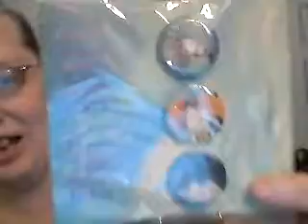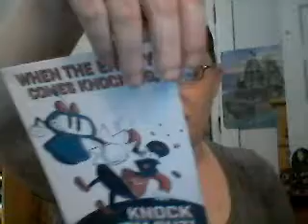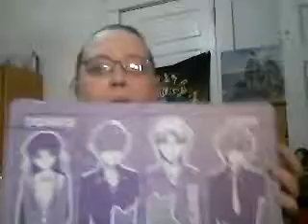Loot Crate Anime Last Box Edition 1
I should have at least 2 to 3 more boxes to go before im offically done with loot crate